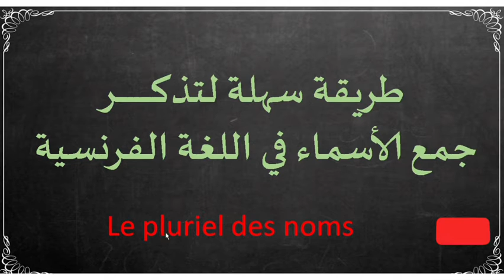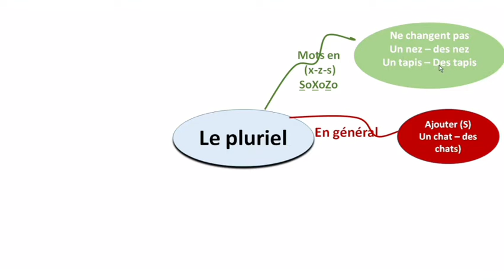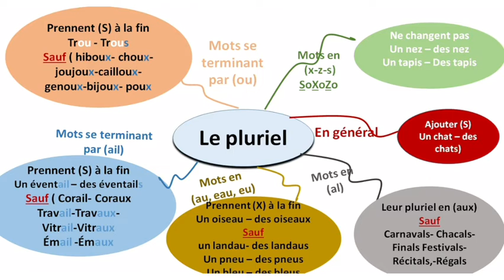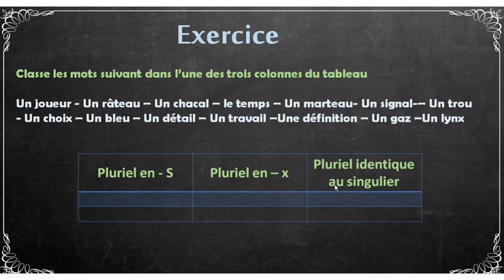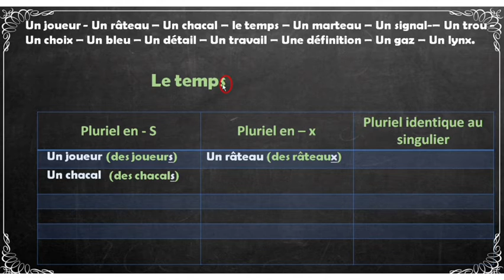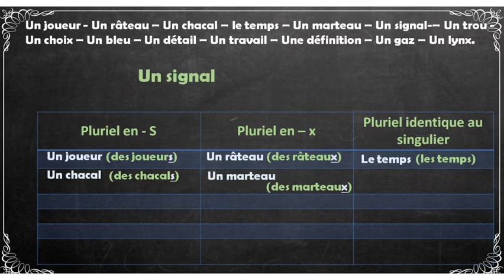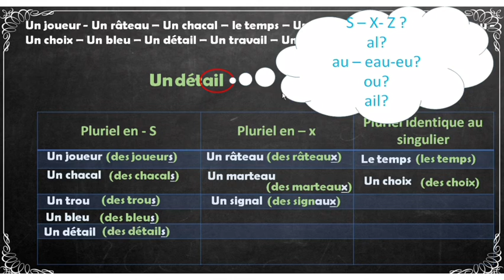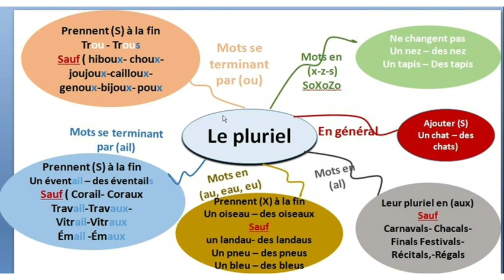درس اللغة الفرنسية/ الخارطة الذهنية لحفظ الجمع/ le pluriel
افرجتمونا بمشاركتكم
مازل التصوبت مستمر هنا أيضا